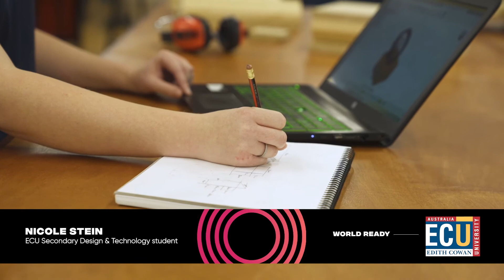Design and Technology Education at ECU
Explore the exciting Design and Technology major within the Bachelor of Education (Secondary) and hear from current students about their experiences in the course.